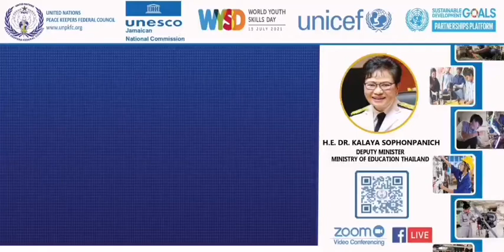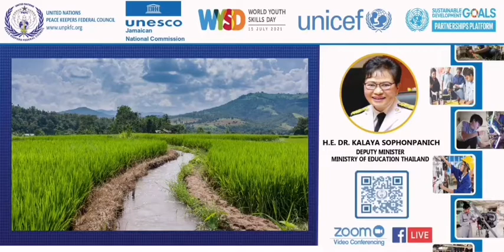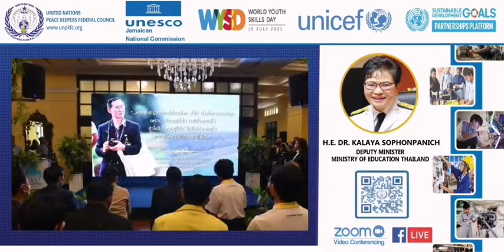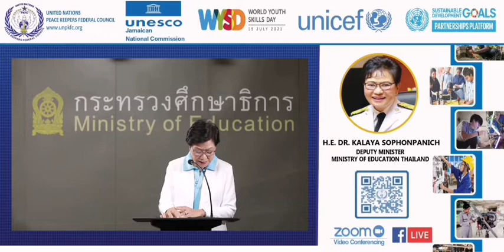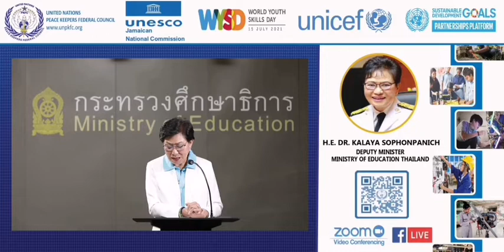คุณหญิง ดร.กัลยา โสภณพนิช รัฐมนตรีช่วยว่าการกระทรวงศึกษาธิการกล่าวสุนทรพจน์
คุณหญิง ดร.กัลยา โสภณพนิช รัฐมนตรีช่วยว่าการกระทรวงศึกษาธิการกล่าวสุนทรพจน์ โดยท่านได้เน้นย้ำถึงความพยายามของรัฐบาลไทยในการสนับสนุนและให้เยาวชนมีส่วนร่วมทางด้านการฝึกอบรมวิชาการเฉพาะสาขาและการแนะแนวทางการศึกษา อีกยังกล่าวถึงแผนงานและนโยบายของรัฐบาลที่เป็นประโยชน์ต่อเยาวชนในประเทศไทยและความสามารถในการจ้างงาน

On behalf of UNPKFC, my heartiest thanks and appreciation​ to​ H.E.DR.KALAYA SOPHONPANICH​  DEPUTY​ MINISTER​, MINISTRY​ OF​ EDUCATION​ THAILAND​ for your valuable speeches of felicitations and support during the United Nations World Youth Skills Day 2021, organized by the United Nations Peace-Keepers Federal Council